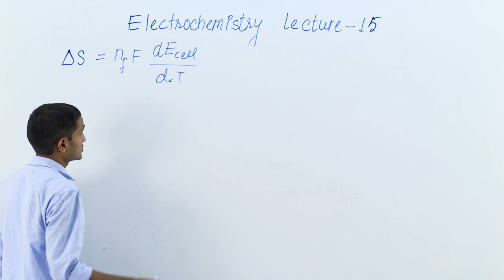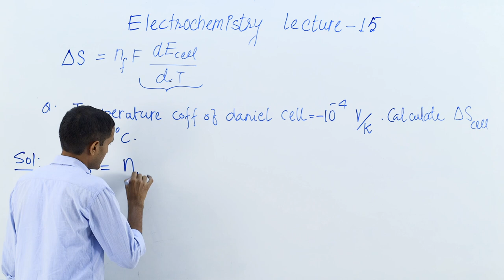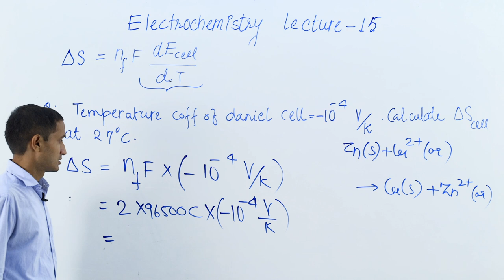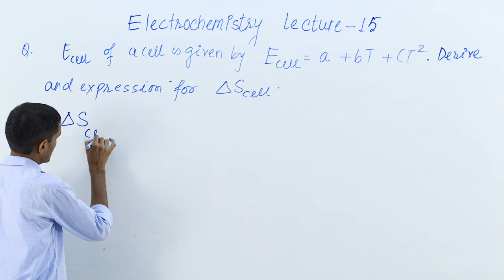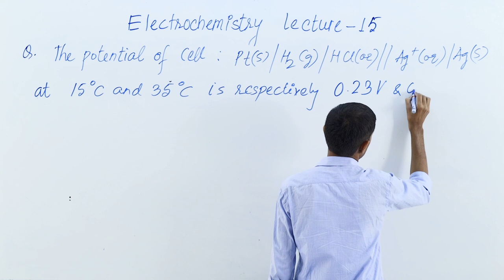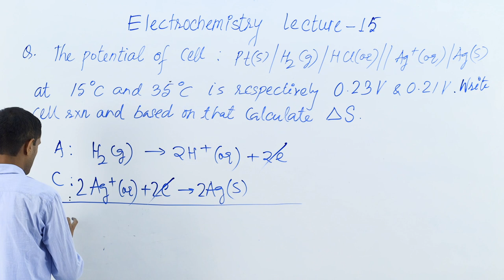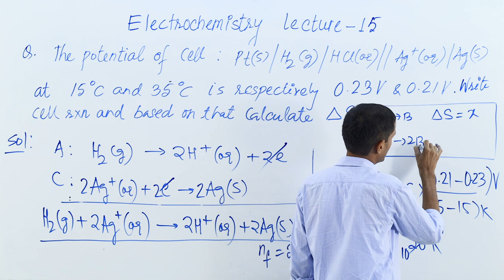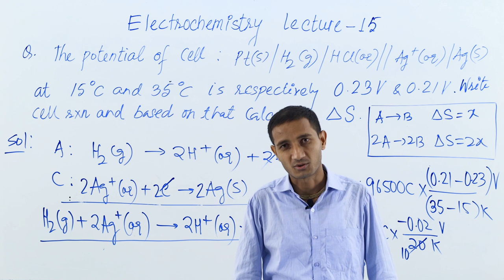CATJEE | Lecture 15 | Electrochemistry | Chemistry | Class 12th